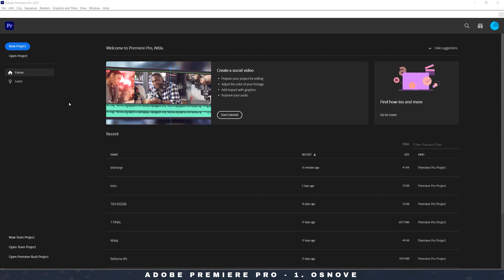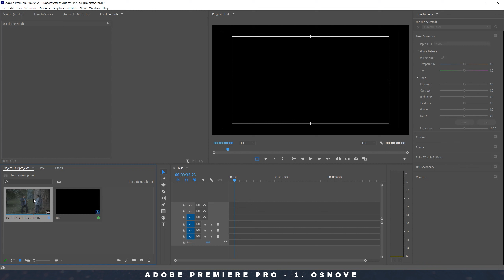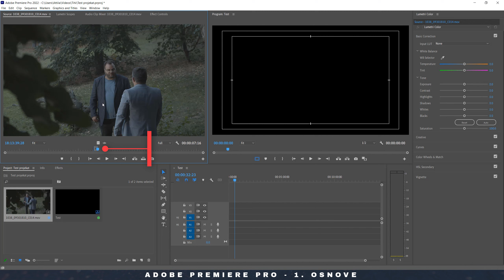Škola video montaže - 1. osnove (Adobe Premiere Pro)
Škola video montaže je novi serijal tutorijala u kom ću vas voditi korak po korak kako bi savladali video montažu. Krećemo od osnova i polako idemo ka naprednijim funkcijama.

Moje ime je Atila Erdeg i bavim se produkcijom u Adobe programima 18 godina.

Atila Erdeg
Content Creator
Kripto donacije:
BTC: 1KCp7zMJYdjDCKj3ASux1Xmm9RYFbdttD8
ETH (ERC20): 0xe328a07fa08090ea5f91672aea274afde5545bcb
USDT (BNB Smart Chain): 0xe328a07fa08090ea5f91672aea274afde5545bcb